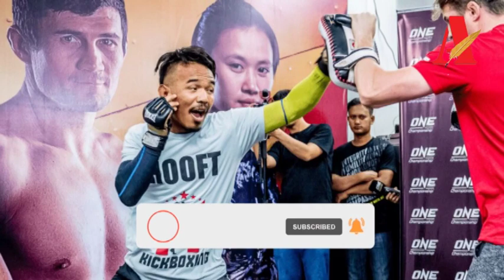One Championship နဲ့ လမ်းခွဲလိုက်တဲ့ တီရယ်ထန်း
ဒီနေ့ တင်ဆက်ပေးသွားချင်တဲ့ အကြောင်းအရာကတော့ one championship နဲ့ လမ်းခွဲလိုက်တဲ့ တီရယ်ထန်းဆိုတဲ့ အကြောင်းအရာပဲ ဖြစ်ပါတယ်။

တီရယ်ထန်းဟာ One Championship မှာ MMA ပွဲစဉ်  ၆ ပွဲ ကစားထားပြီး ၃ ပွဲနိုင်ကာ ၂ ပွဲရှုံး ၁ ပွဲပျက် မှတ်တမ်း ရှိထားတာပါ။ နောက်ဆုံး ၂ ပွဲ ရှုံးနိမ့်ထားခဲ့တာကြောင့် One Championship ကနေ ပွဲတည်ပေးမှု နည်းနေတဲ့ တီရယ်ထန်းဟာ မကြာသေးခင်ကပဲ သူ့ရဲ့ ထိုးပွဲတွေ ပြန်လာတော့မယ်လို့ ပြောကြားခဲ့ပါတယ်။